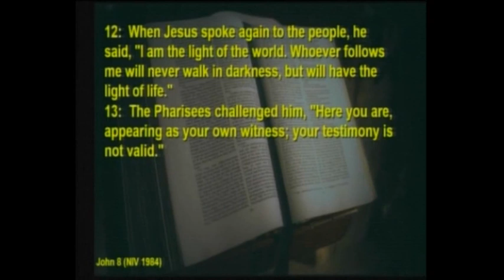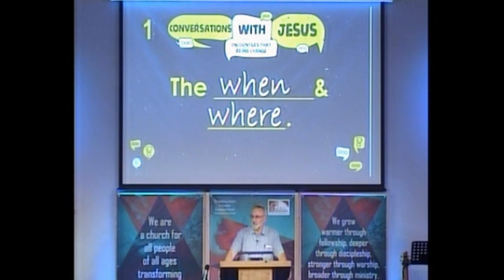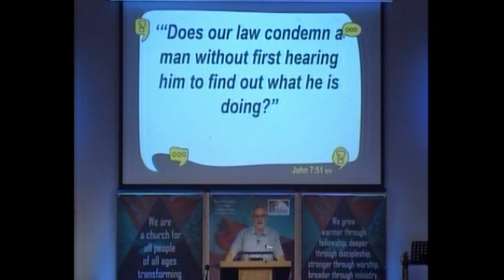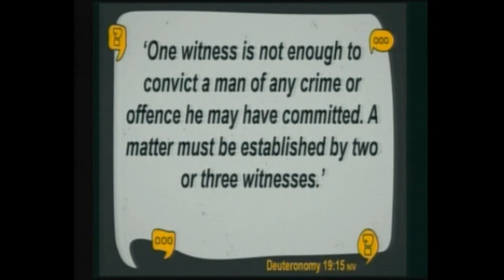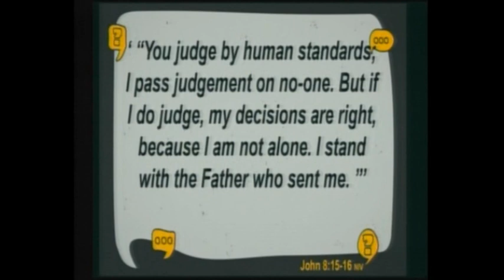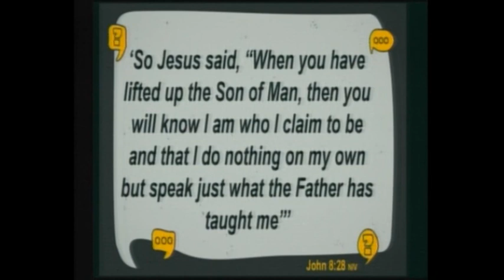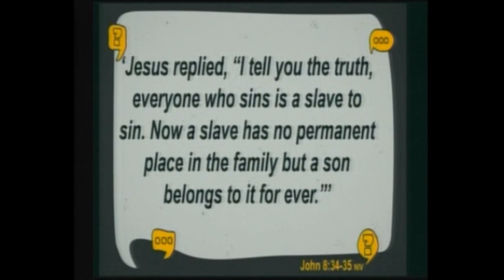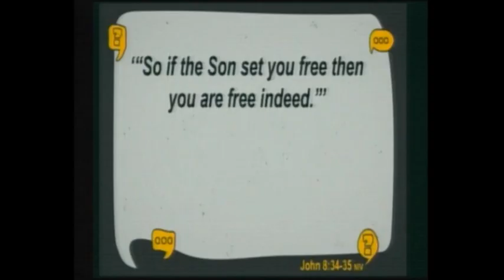Conversations With Jesus #5 The Light of the world